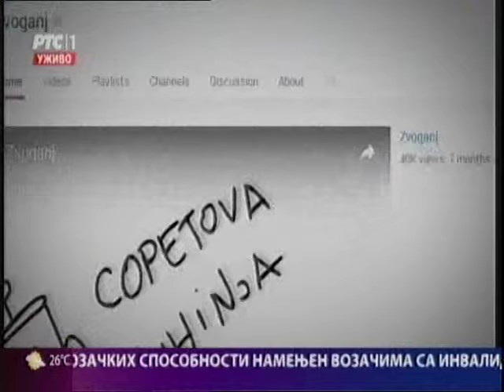JUTARNJI PROGRAM - Zvoganj u Beogradskoj hronici